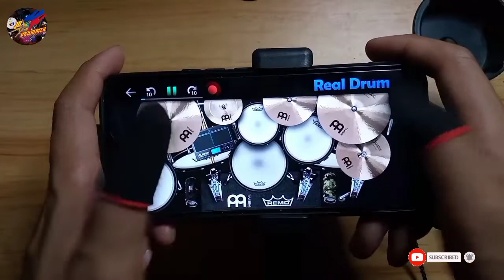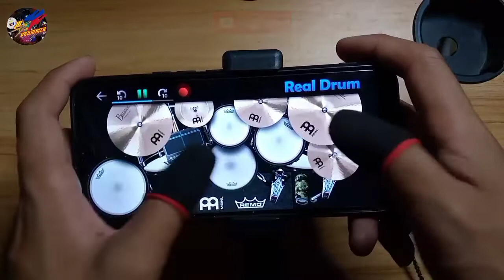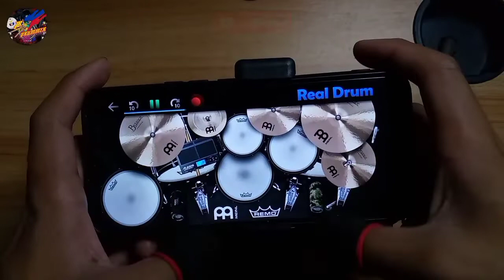Spy X Family - (Real Drums App Covers) by - JB.Drummer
Owner For Drum Kit:👉 Thumbol Ni Vince

My Heart
Never Stops
Beating For